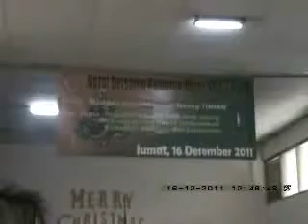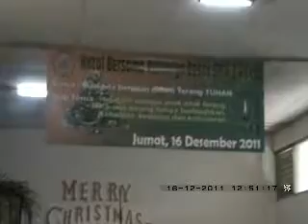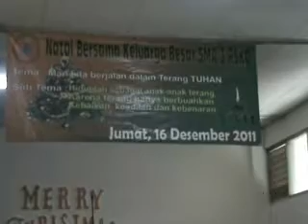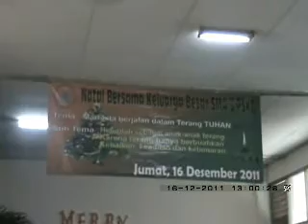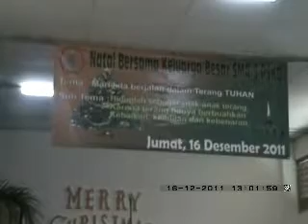DRAMA NATAL SMA3PSKD 2011